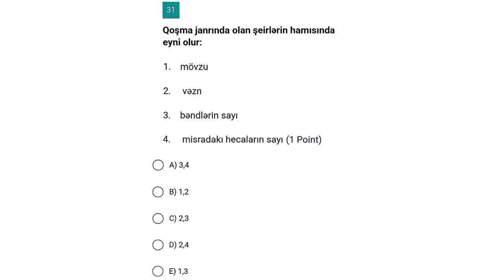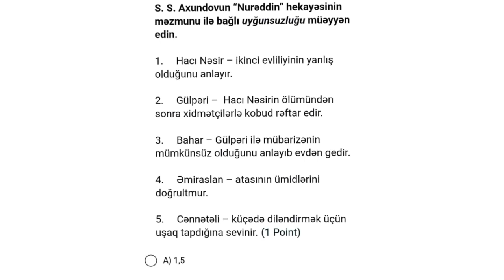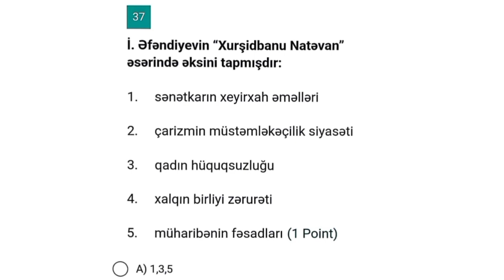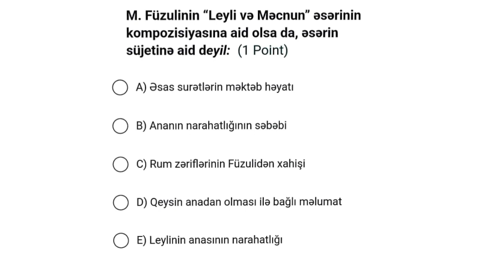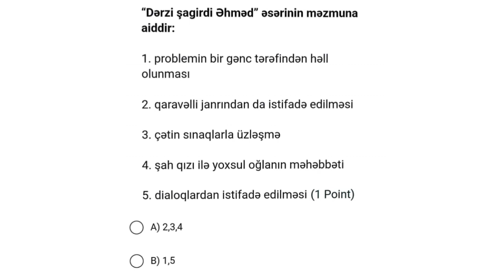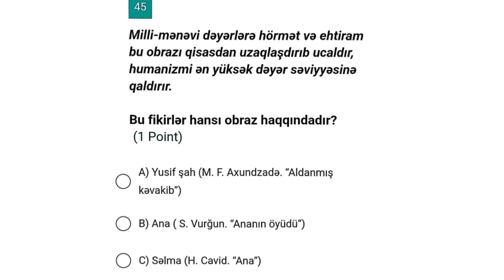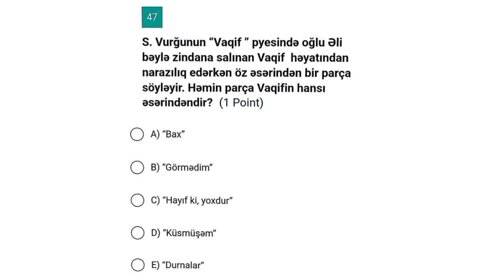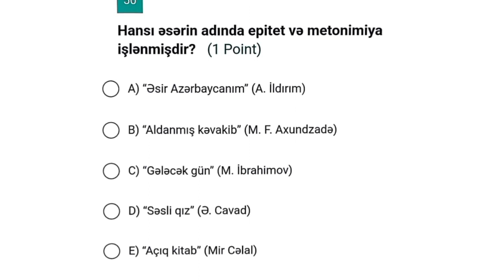Sertifikasiya sualları Azərbaycan dili və ədəbiyyat ARTİ 2024 YENİ